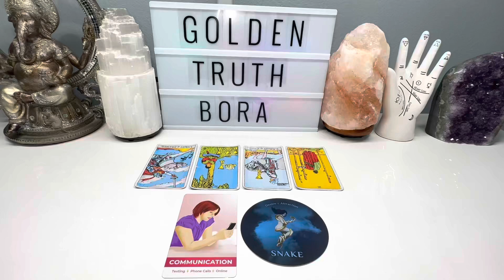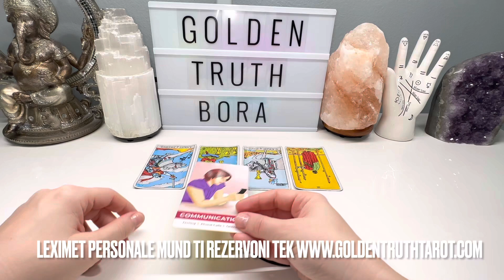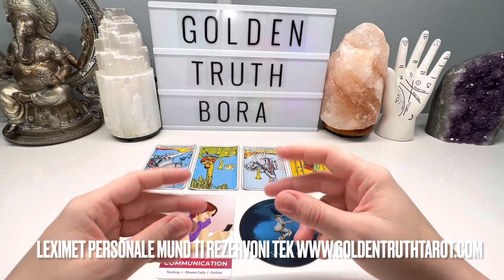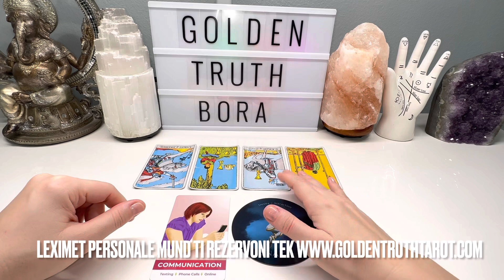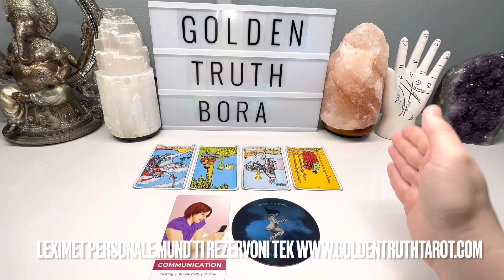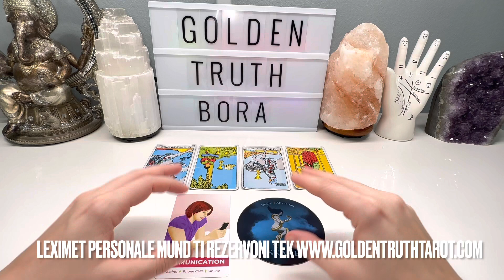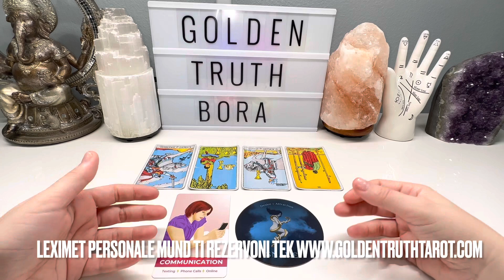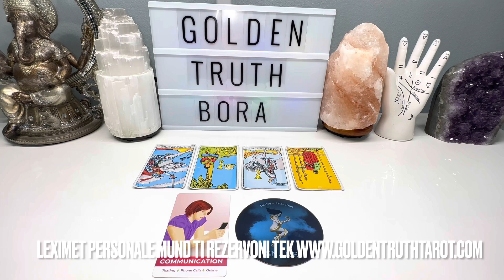♉🔮DEMI parashikimi për muajin Shkurt 2023🔮♉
Letrat e reja qe po perdor ne kete video mund ti blini ketu:
Amira's Love Oracle Cards (Edition 2)
Coffee Cup Oracle Cards